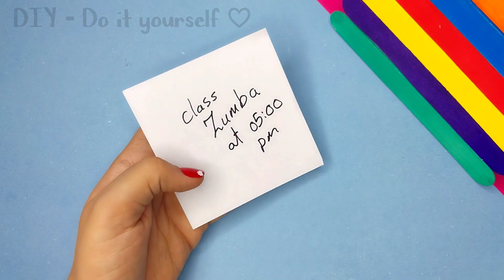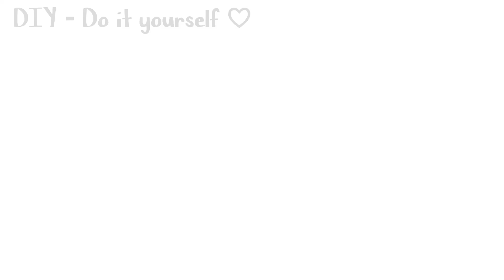٣ أفكار مدهشة اصنعيها بنفسك للمدرسة من الاعواد الخشبية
٣ افكار رائعة وحيل ابداعية بالاعواد الخشبية الخاصة بالحرف والفنون هنحولهم لتحفة فنية على المكتب تساعد على الدراسة وكمان هنعمل مسطرة و فواصل للكتب bookmark